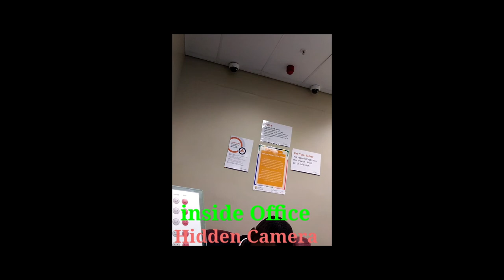Going to make Permit /visa 2021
If you guys want to see more place in south Africa Comments below
If you like this video comments below